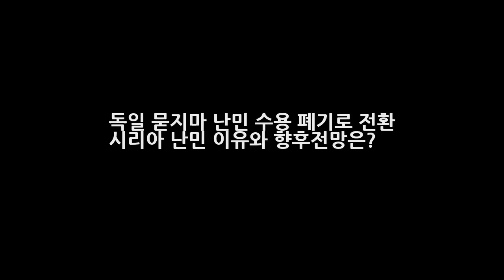독일 묻지마 난민 수용 폐기로 전환 시리아 난민 이유와 향후전망은? DKO 뉴스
독일 묻지마 난민 수용 폐기로 전환 시리아 난민 이유와 향후전망은? 지난 여름 터키 해변에서 발견된 3살아이의 시체로 인해 전세계적인 관심을 받았던 사건을 기억하시나요. 바로 크루디 이야기 인데요. 그 사건을 계기로 많은 유럽나라들은 난민에 대한 또다른 시각으로 바라보는 계기가 됬습니다. 그 대표주자가 바로 독일이었죠. 하지만 독일이 시리아 난민에게 적용하던 묻지마 수용 정책의 폐기를 공식적으로 밝혔다는..